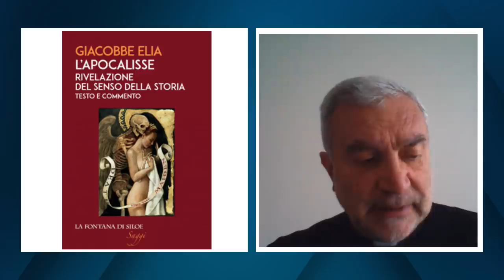Padre Elia Giacobbe: "La Chiesa di Francesco e i poteri mondialisti"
Padre Giacobbe Elia riconosce i segni dei tempi e invita i fedeli a non farsi incantare dalle sirene dell'indifferentismo religioso: "La gnosi prova ad offrirci una narrazione che svuota il senso del cristianesimo perché nega il fatto che Dio si è fatto uomo diventando una presenza palpabile. Tutto quello che succede è stato previsto con precisione nel libro dell'Apocalisse"
✔️SOSTIENICI TRAMITE BONIFICO:
IBAN: IT65 C 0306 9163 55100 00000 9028
INTESTATO A: Visione TV
SWIFT: BCITITMM
CAUSALE: DONAZIONE